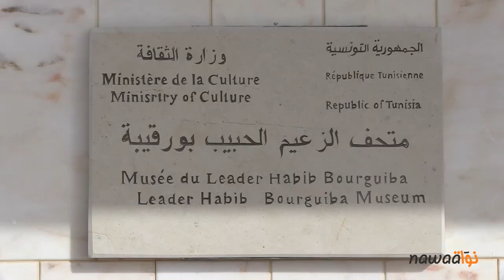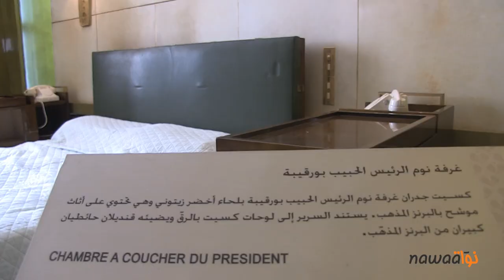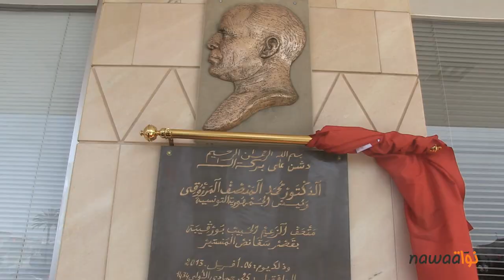المرزوقي يدشن متحف الزعيم بورقيبة بقصر صقانس الرئاسي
تزامنا مع ذكرى وفاة الزعيم الحبيب بورقيبة ,دشن اليوم السبت 6 أفريل 2013 رئيس الجمهورية المؤقت المنصف المرزوقي متحف الزعيم الحبيب بورقيبة بقصر صقانس الرئاسي بمدينة المنستير .
وقد حل موكب الرئيس قرابة الساعة السابعة و النصف و توجه الى ما يعرف بالتربة و هي المقبرة التي يرقد فيها الزعيم الحبيب بورقيبة لقراءة الفاتحة على روحه ثم توجه مباشرة الى قصر صقانس الرئاسي أين كان يقضي بورقيبة العطلة الصيفية .
و في استقباله كان هناك كل من وزير الدفاع ووزير السياحة و أيضا وزير الثقافة .
كما حضر أيضا رئيس أركان الجيوش الثلاث السيد رشيد عمار .
يذكر أن مشروع انشاء هذا المتحف كان مجهودا مشتركا بين كل من وزارة الثقافة و رئاسة الجمهورية تخليدا ووفاء لذكرى الزعيم بورقيبة على حد تعبير الناطق باسم رئاسة الجمهورية السيد عدنان منصر الذي التقيناه في حوار خاص و حدثنا عن هذا المعلم الذي ينضاف لجهة المنستير و للبلاد التونسية .
هذا و قد جلنا رفقة رئيس الجمهورية المؤقت السيد المنصف المرزوقي في أروقة قصر صقانس الرئاسي او بالأحرى متحف الزعيم الحبيب بورقيبة
و أعددنا لكم الروبرتاج التالي: